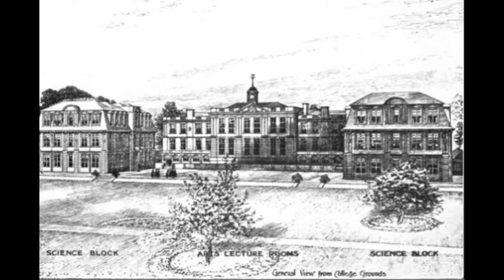About the history of Kamaladevi chattopadhyay | By Tejaanus Creations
Kamaladevi chattopadyay: she worked for the development of small scale and khadi industries.
she married to harindranadh chattopadhyay who was a great poet.
she completed her socialogy diploma in bedford college london.
her parents worked with gopalakrishna gokhle , ramabai ranade who were the prominent leaders in those times.
she participated in freedom movement with gandhi...